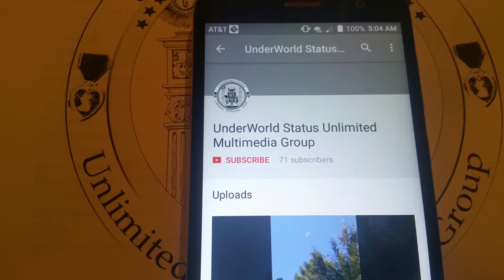Top YouTube Channels of 2018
Review of the this year's top YouTube channels

The New Wave in Content Streaming for Independent Artists

Reverb Nation
Check Out Franchize Music Group on ReverbNation!